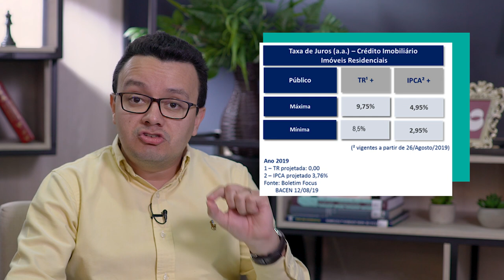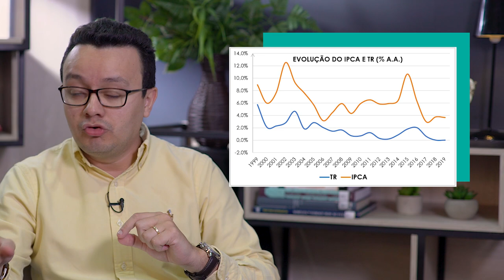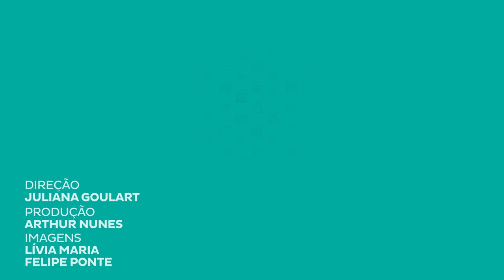Financiamento Imobiliário com IPCA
A Caixa Econômica Federal anunciou um financiamento que promete juros mais baixos em comparação com outras linhas vigentes, utilizando o IPCA como indexador, será que essa modalidade de financiamento é melhor que as modalidades já praticadas no mercado de imobiliário? Fica comigo que esse é o assunto de hoje!

Cursos SolutiON
Gestão de Cursos Sucroenergéticos